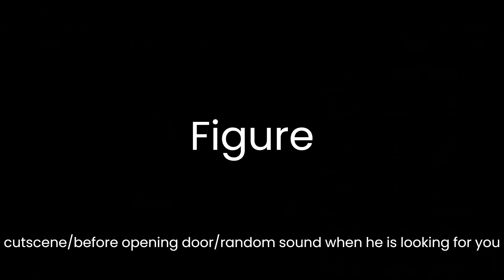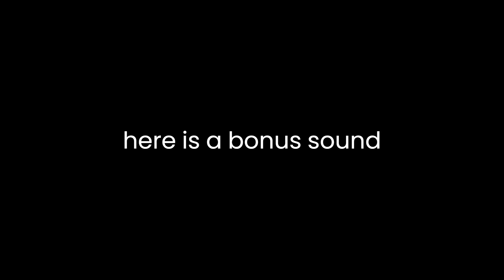Recreating Entity Sounds from Roblox Doors (100 Sub Special)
Since I have 100 subscribers, I should be talking about other platforms.

doors seek chase music
baby shark song remix hip hop
MrBeast   Song
Remix  Spiderman
Doors Roblox poppy playtime chapter 3 game theory